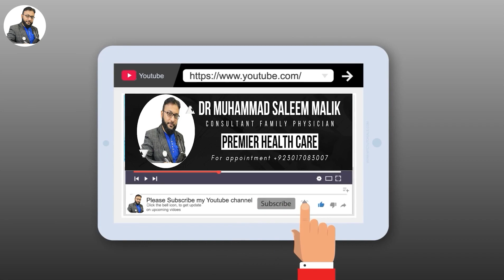How Teeth Are Professionally Deep Cleaned at Home | Ghar Pe Danton ki Safai ka Asan Tariqa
Cleaning your teeth at home is an essential part of maintaining good oral hygiene. To begin, start by selecting a soft-bristled toothbrush and a fluoride toothpaste Remember to brush the inner and outer surfaces of your teeth, as well as the chewing surfaces. Don't forget your tongue—gently brush it from back to front to remove any bacteria or debris. After brushing, rinse your mouth thoroughly with water, ensuring all the toothpaste is removed. Lastly, floss your teeth using a gentle back-and-forth motion between each tooth to remove any plaque and food particles from the spaces between them. Rinse again, and you'll be left with a refreshing clean feeling and a healthier smile. Cleaning your teeth at home with floss is an excellent way to remove plaque and debris from the spaces between your teeth. To begin, select a suitable dental floss, such as waxed or unwaxed, whichever you prefer. Take approximately 18 inches of floss and wrap the ends around your middle fingers, leaving about 1-2 inches of floss between them.

This video is for general informational purposes only. It should not be used to self-diagnose and it is not a substitute for a medical exam, cure, treatment, diagnosis, and prescription or recommendation. It does not create a doctor-patient relationship between Dr. Malik and you. You should not make any change in your health regimen or diet before first consulting a physician and obtaining a medical exam, diagnosis, and recommendation. Always seek the advice of a physician or other qualified health provider with any questions you may have regarding a medical condition.